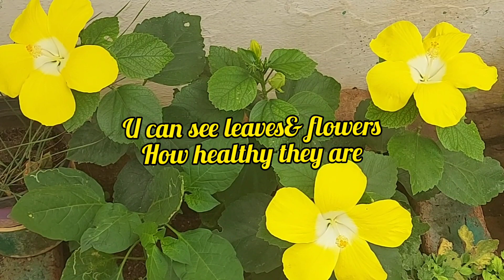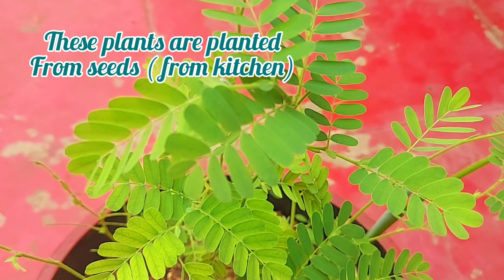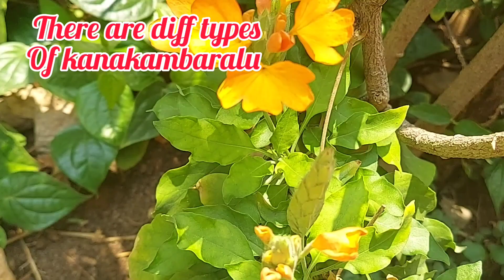curryleafplant hibiscus harvesting karivepaku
Art of planting can be seen in Harvesting .